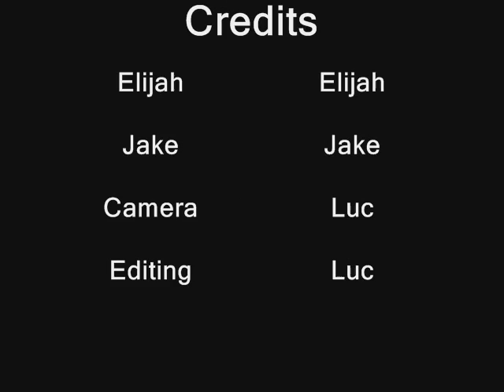Mind Games (stopmotion)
- Original soundtrack (Let it Be remix) by Jake and Luc(me)

- took 1.51 Gigs of pictures

- took about 10 hours to complete